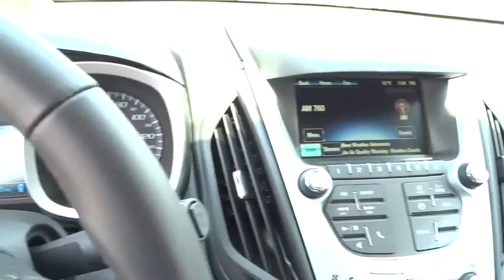2015 Chevrolet Equinox San Antonio, Houston, Austin, Dallas, Universal City, TX CT52465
2015 Chevrolet Equinox

Gunn Chevrolet
12602 IH 35 North

Priced below MSRP!!! This spacious Vehicle is available at just the right price, for just the right person - YOU!!! Special Financing Available: APR AS LOW AS 0% OR REBATES AS HIGH AS $1,000* One of the best things about this Equinox is something you can't see, but you'll be thankful for it every time you pull up to the pump! Optional equipment includes: Driver Convenience Package, Cargo Area Close-Out Panel (LPO), Equipment Group 1LT...